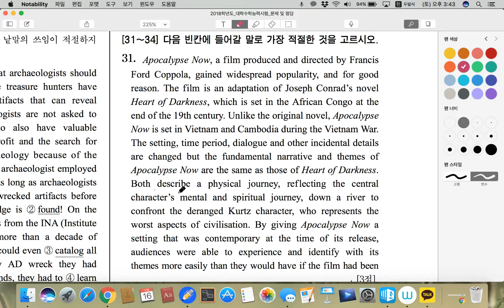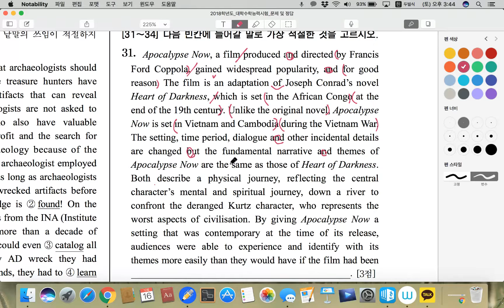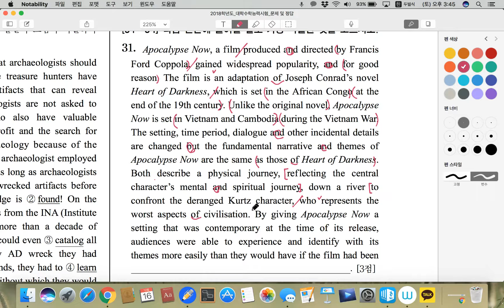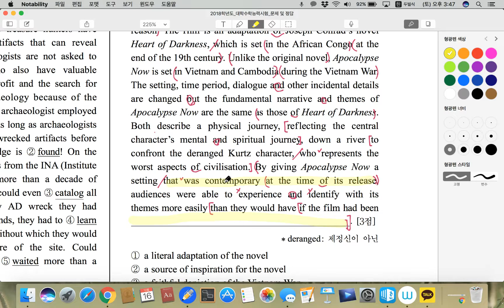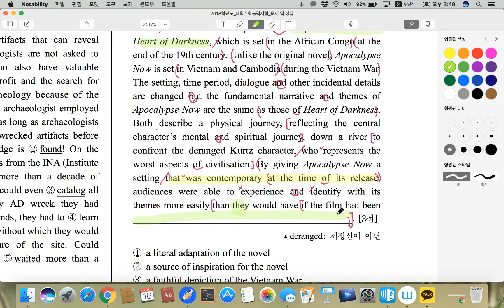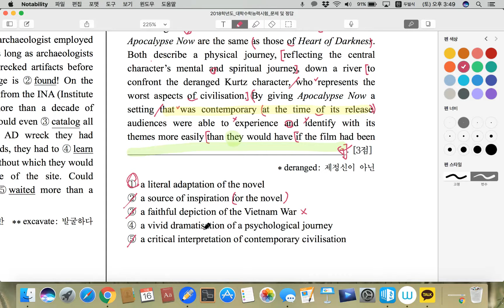2018_수능_31번